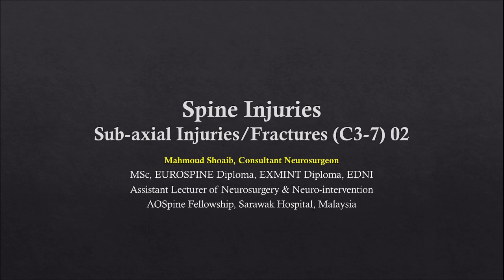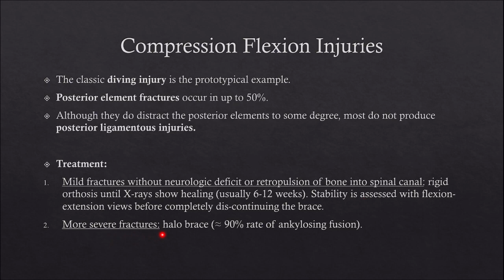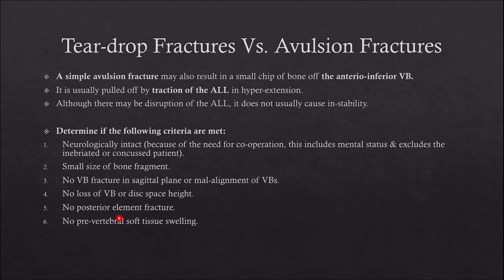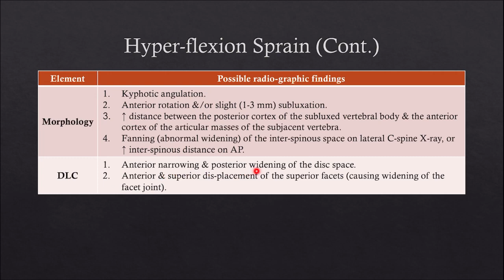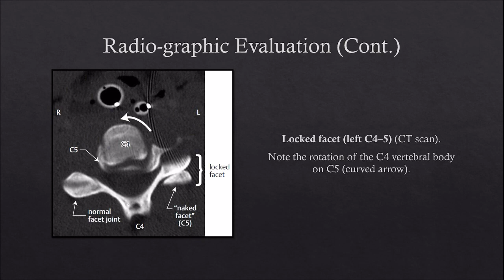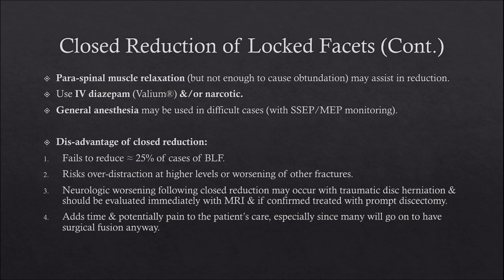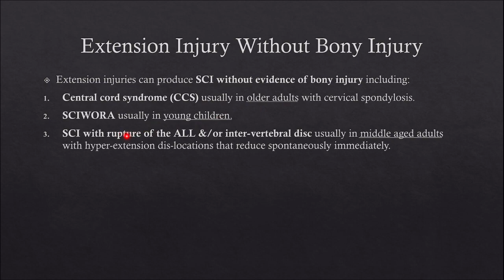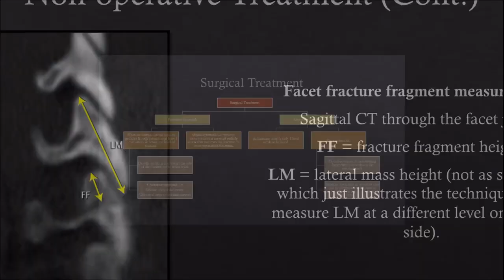Spine Injuries 07 - Sub-axial Cervical Spine Injuries 02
Spine Injuries 07 - Sb-axial Cervical Spine Injuries 02:
- Clay shoveler’s fracture.
- Vertical compression injuries.
- Flexion injuries (compression & distraction).
- Extension injuries.

Mahmoud Shoaib
Consultant Neurosurgeon
MSc, EUROSPINE Diploma, EXMINT Diploma, EDNI
Assistant Lecturer of Neurosurgery
AOSpine Fellowship, Sarawak Hospital, Malaysia

د. محمود ممدوح شعيب
استشاري جراحة المخ والأعصاب والعمود الفقري والقسطرة المخية
مدرس مساعد بكلية الطب
الدبلومة الأوروبية في جراحة العمود الفقري، سويسرا
الدبلومة الأوروبية في القسطرة المخية، المملكة المتحدة

صفحة الفيس بوك العامة
د. محمود شعيب - جراحة المخ والأعصاب

الصفحة العلمية
NeuroLab - Pearls in Neurosurgery, Neurology & Neuroradiology